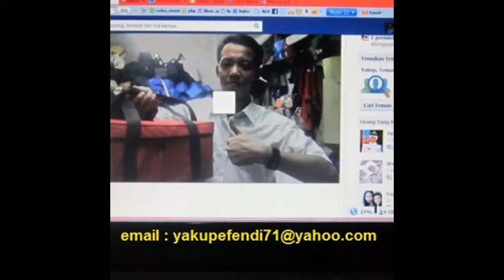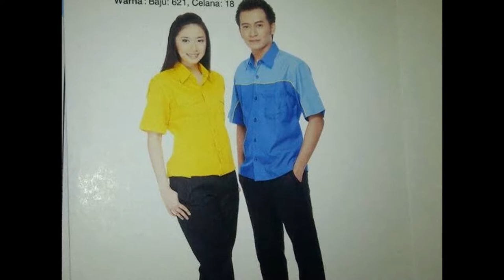cv.mje collection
YAKUP EFENDI membuat video ini dengan Pembuat Slideshow YouTube dri kami yakup efendi